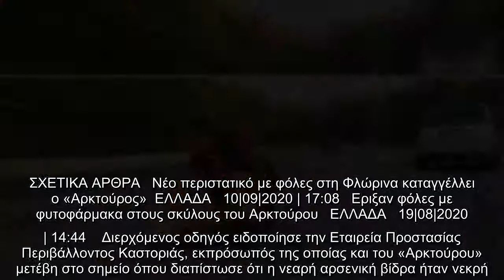Εντοπίστηκε νεκρή βίδρα στην Καστοριά -Το ζώο-δείκτης καθαρότητας των ποταμών [εικόνα]